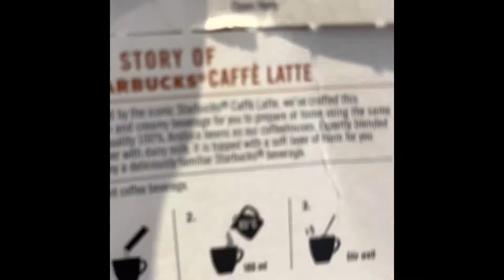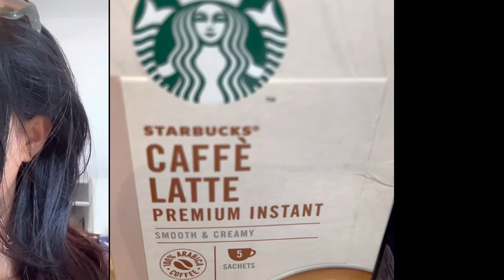HAVING STARBUCKS WHILE AT WORKITS SAVE MY TIME GOING TO THE CAFFEE SHOP/INSTANT COFFEE/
BRING STARBUCKS COFFEE AT HOME/CAFFE LATTE/INSTANT COFFEE/INSTANT PREMIUM/let’s enjoy the coffee at home